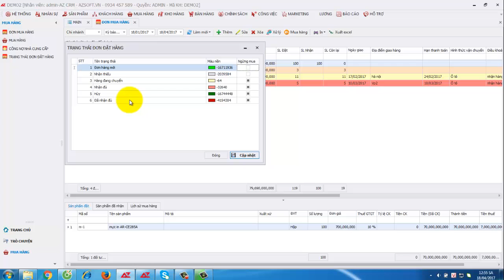59.HD - THIẾT LẬP TRẠNG THÁI ĐƠN MUA HÀNG-AZ CRM/AZ POS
Phần mềm quản lý khách hàng hiệu quả hàng đầu AZ CRM.